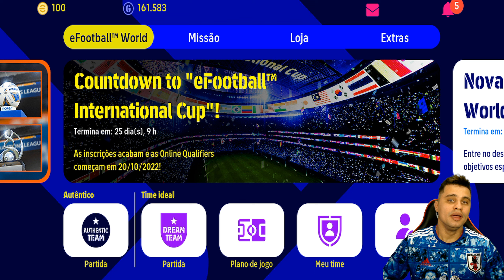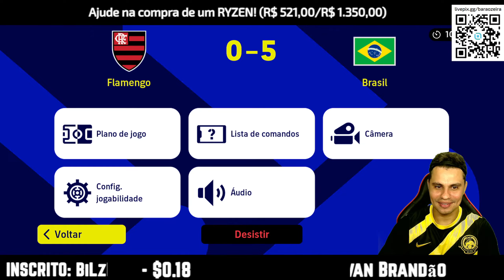🚨ALERTA! Criei o SUPER GERMÁN CANO ARTILHEIRO ficou Insano | GAMEPLAY 5 GOLS uma MÁQUINA😱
🔔 Lives diárias todos os Dias!

🔸 TEAM BAROWSKI 🔸

APRESENTAÇÃO:
Barowski  - Instagram @baraoegamer
Marlon Maia - Instagram @marlonmaiaa10

EDIÇÃO DE VÍDEOS:
Joanderson - Instagram @oliveira1k98

Tumbs:
Jamerson "Bruxo" Reis - Instagram @jamersonreis8

Adms:

Parceiro:
PH SPORTS  - Instagram @phsportsclube

PH SPORTS
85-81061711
Clica no chat e fala com vendedor: